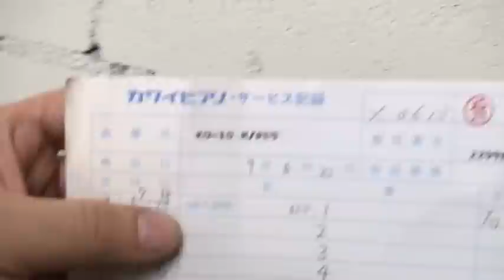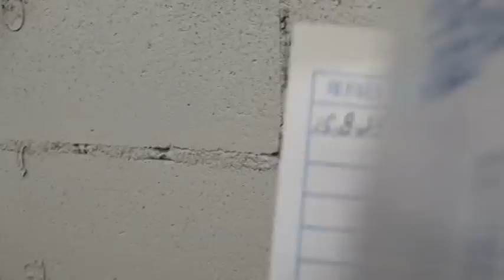カワイ Ku-10 (中古ピアノ) 神奈川県川崎市にお嫁入り！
KAWAI PIANO Ku10 製造番号2299859
こちらは入荷直後の映像です　神奈川県川崎市にお嫁入りしました
動画で選べる中古ピアノ　ぴあの屋ドットコム